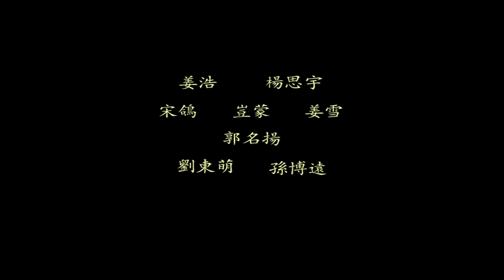Commemorating a Modern Chinese Poet: Hai Zi/面朝大海·春暖花开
choreographer：Jian-gang,Wang/Qi,Li
The work was invited to participate in the special performance of the closing ceremony of the Qingdao University Student Drama Festival in China.
2012.5
Some people, some things, some old objects.There will always come back to you from the depths of your memory at some point.The softest place in our heart lies our ideals.As the poet Haizi said:
 "From tomorrow onwards, be a happy person
Feed horses, chop wood, travel the world
Caring about food and vegetables from tomorrow
I have a house, facing the sea, with spring flowers blooming"